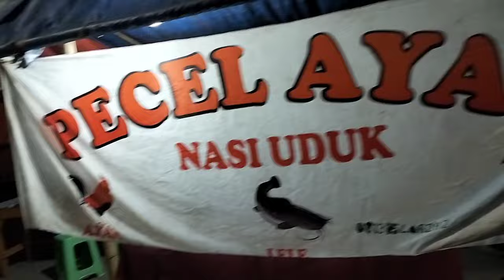PRESIDEN BATU AKIK LAGI GABUT DI PINGGIR KALI